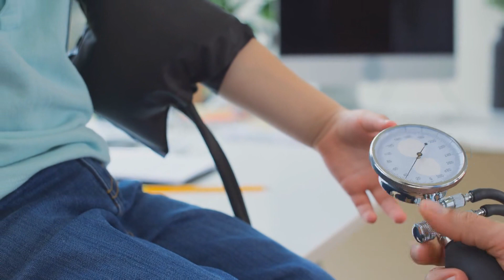My Infinite Monster Clone Audio Novel Full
Novel: MY INFINITE MONSTER CLONE
Chapter: 1
Author: Dao Zhi
Genre: Sci-fi